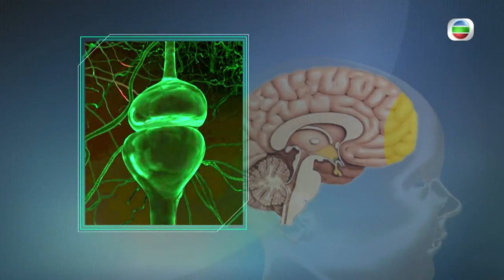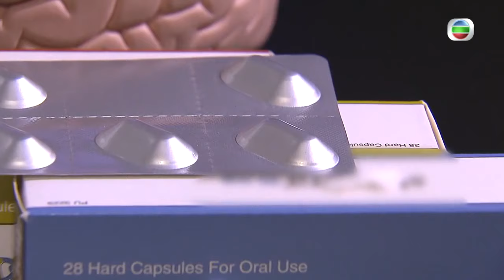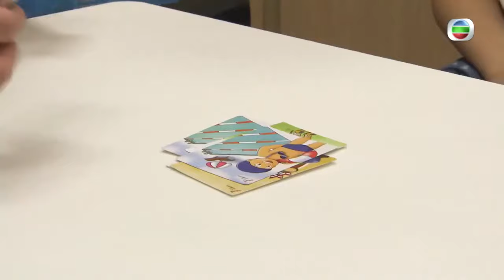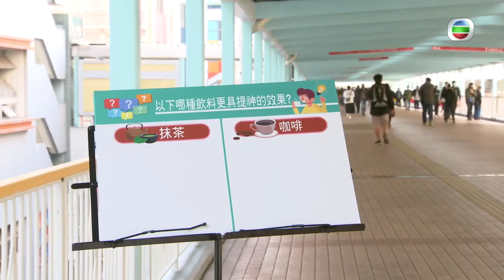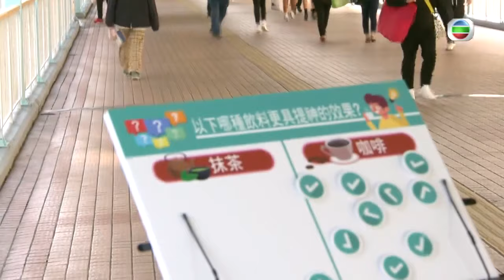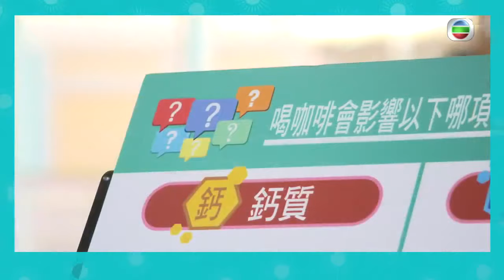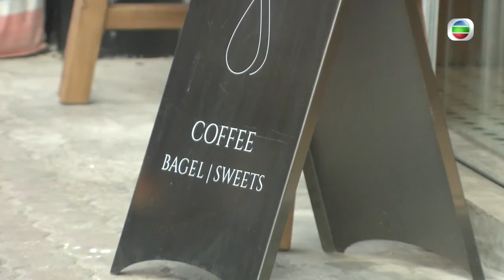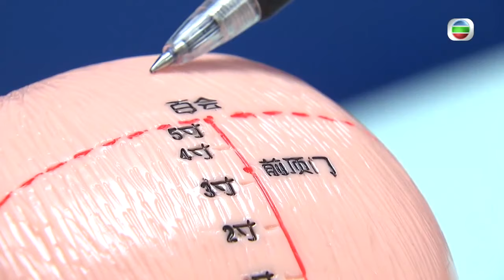ADHD學生網課與面授課 過度活躍症兒童增感染新冠風險 中醫分享小朋友穴位刺激專注力 -TVB最強生命線 -香港新聞 -TVB News -黃靖婷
本港每15名兒童，就有一個患有專注力不足及過度活躍症。以色列有研究指出，這些患者感染新冠病毒的風險較高，而且感染後亦較容易有嚴重症狀。家長要讓他們遵守防疫措施，有甚麼溝通法寶呢？「講健康講是非」亦會和大家拆解有關咖啡的健康冷知識。

記者：郭衍蔚